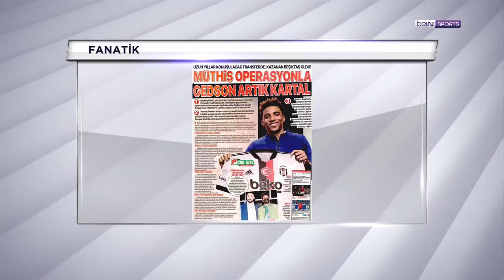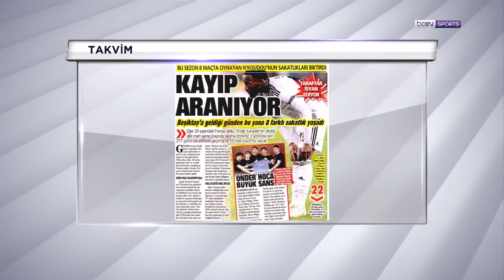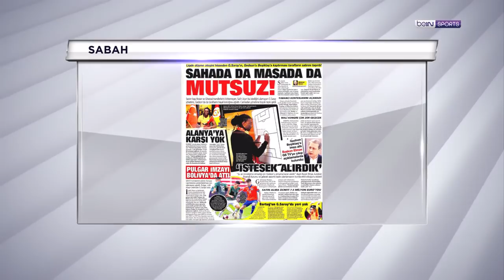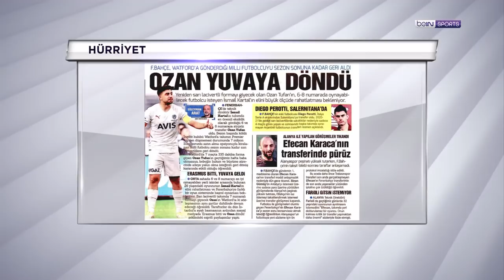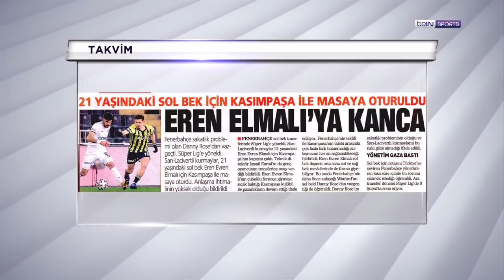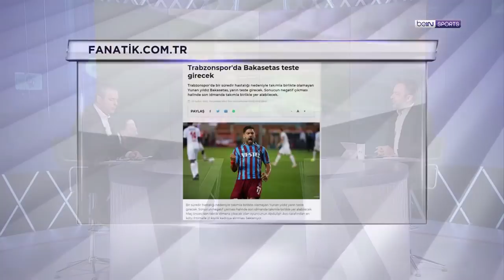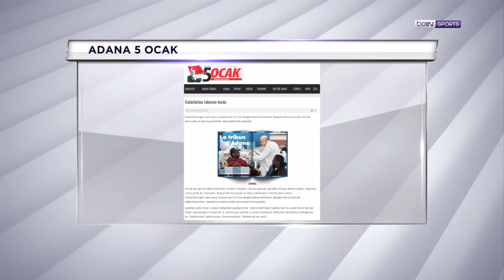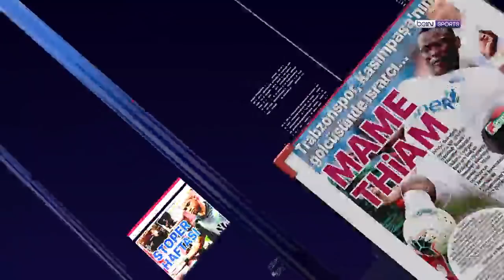Gedson, Ozan Tufan, transfer gelişmeleri | beIN MANŞET | Uğur Meleke & Murat Caner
00:00 GİRİŞ
01:00 GEDSON FERNANDES
20:25 GALATASARAY
41:10 FENERBAHÇE
53:35 TRABZONSPOR
01:00:25 PIZZI - BAŞAKŞEHİR
01:03:05 YEREL BASIN